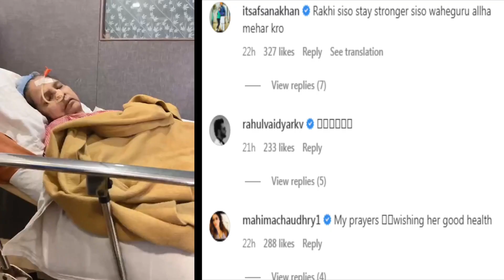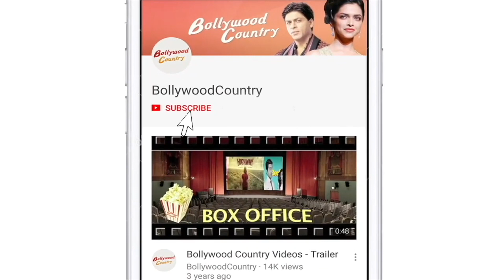Rakhi Sawant urges fans to pray for her mother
Rakhi Sawant urges fans to pray for her mother| rakhi sawant mother
1. Rakhi Sawant on Monday shared an emotional video urging her fans to pray for her mother.